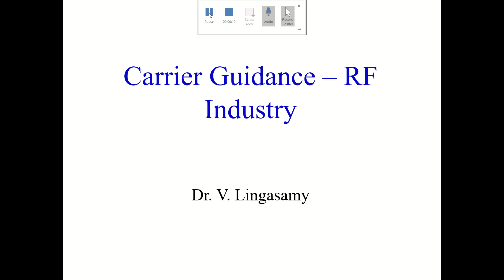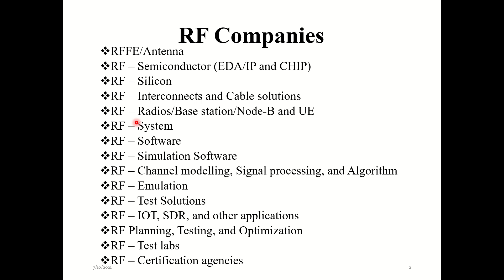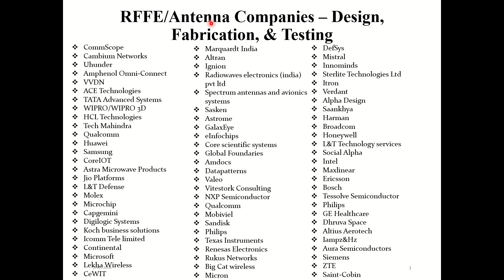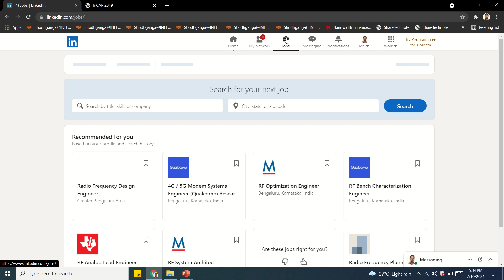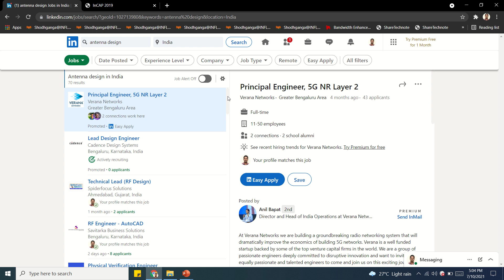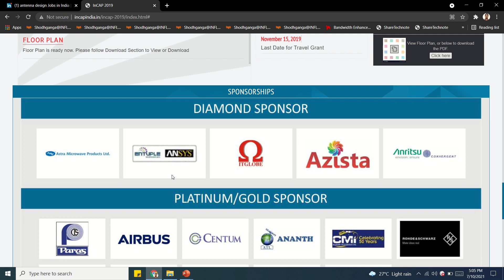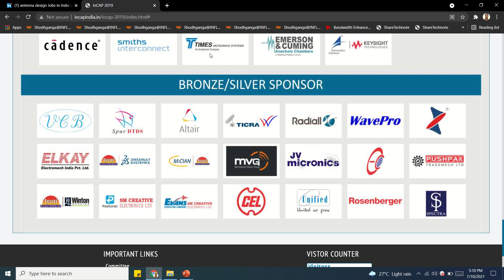How to get into RFFE/Antenna Industry/Carrier guidance in ECE core industry/RF and Antenna companies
In this video, the following are discussed:

1. What are all core companies, especially RF/Antenna/Wireless communication related companies
2. What are functions of the above companies
3. Different categories of RF companies
4. How to identify the role/job/position offered by RF companies that matches our skills/experience
5. Understanding of the requirement
6. List of companies that offer RFFE (RF Front End)/Antenna related roles/position/employment/jobs
7. What each company do in RFFE/Antenna
8. RFFE/Antenna design, analysis, fabrication, and testing companies
9. IOT/SDR RFFE/Antenna companies